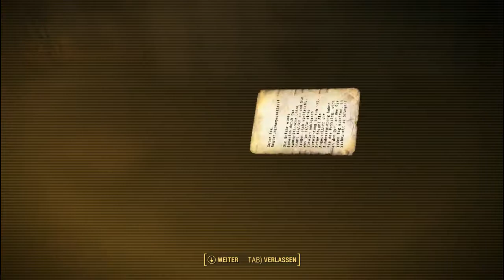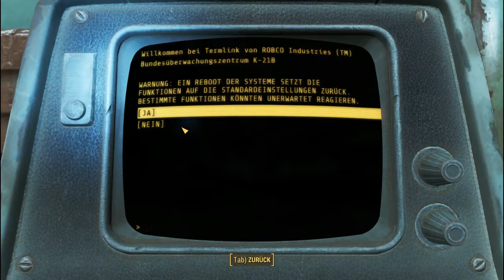Fallout4 2017 12 13 246 Anlage K 21B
Videobeschreibung:

Auf der Suche nach dem Heft „U.S.-Handbuch für verdeckte Einsätze FH 5-04“ mußte Kalryssia mit einer bleiverkleideten X-01 Powerrüstung zu einer „Verlassenen Hütte“ ins Leuchtende Meer, der Todeszone des Commonwealths. Diese „Verlassene Hütte“ erweist sich als Überbau für einen Schutzbunker der damaligen Regierung. Sie findet eine Keller-Luke, die zu einer Anlage K-21B führt und steigt in den Bunker hinab.

Kalryssia nutzt die Gelegenheit auch für den Test einiger schwerer Waffen. Zum Einsatz kommen der Breitseiter, eine „tragbare“ Schiffskanone, zumindest wenn man die nötige Kraft dafür hat sowie das kürzlich in Folge 243 von der Prydwen entwendete Gauss-Gewehr. Den Breitseiter bekam sie als Belohnung für die Quest „Die letzte Reise der U.S.S. Constitution“ in den Folgen 177 und 178 .

Später im Video zu sehen, dann bei Satellitenstation Revere, ist auch der „Big Boy“, ein Mini-Atombombenwerfer, den man in Diamond City beim Waffenhändler Arturo Rordriguez für viele Kronkorken kaufen kann (abhängig von den Handels-Fertigkeiten). Auch der Gatling-Laser wird getestet. Den kann man ab Level 20 regulär auf der Prydwen bei Proktor Teagan oder in der Burg der Minutemen bei Ronnie Shaw kaufen.

Im Bunker hat dort niemand überlebt. Wie eine Holoband-Aufzeichnung verrät, sind einige der Insassen wohl verhungert, weil wegen einer Budgetkürzung zu wenig Vorräte eingelagert waren, andere sind beim Atombomben-Abwurf an der Oberfläche noch verstorben, die dort gerade Dienst hatten. Eine echte Tragödie.

Ganz unten im Bunker, in dem es übrigens von Institut-Synths wimmelt, gibt es auch eine fast vollständige X-01 Powerrüstung, bei dem nur die Beine fehlen, die sie aber nicht mitnehmen kann, weil sie ja gerade eine solche trägt. Nun, die Einzelteile könnte sie mitnehmen, wenn sie wollte, aber sie ist auch so schon gut beladen. Vielleicht holt sie sie später einmal. Außerdem findet sie bei ca. 9:30 natürlich das gesuchte Heft „U.S.-Handbuch für verdeckte Einsätze FH 5-04.“

Bei 7:39 ist rechts im Bild auf einer Metallkiste liegend kurz eine Mini-Atombombe zu sehen, die ich aber während des Spiels nicht entdeckt hatte und erst bei der Prüfung der Videoaufnahme gesehen habe.

Nach dem Bunker ist noch etwas Zeit übrig. Eine relativ leicht zu beschaffene Ausgabe liegt irgendwo in der Satellitenstation Revere, die von Supermutanten bewohnt ist. Hier hat Kalryssia eine Gelegenheit, ihren „Big Boy“ zu testen. Diese Waffe verschießt gleich zwei Mini-Atombomben gleichzeitig. Der Test artet in einem wahren Inferno aus, aber putzt die meisten Supermutanten dort auch ratzfatz weg. Die dann noch übrigen Supermutanten werden mit dem Gatling-Laser oder Breitseiter erledigt.

Natürlich findet sie bei ca. 22:30 auch dieses gesuchte Heft, das „U.S.-Handbuch für verdeckte Einsätze FH 5-09“ in einem Supermutanten-Quartier oben auf einer der Satellitenschüsseln.